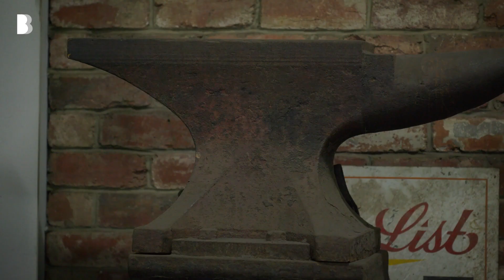Plinius Engineering | Your Business Matters at Bendigo Bank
Hear from Wayne at Plinius Engineering.

Wayne's business has become a leader in the industry with the support of Bendigo Bank - The better big bank.

Business owners have told us they want competitive rates, a wide product range, and their banking made easy. If that’s what matters to you, let’s talk business.